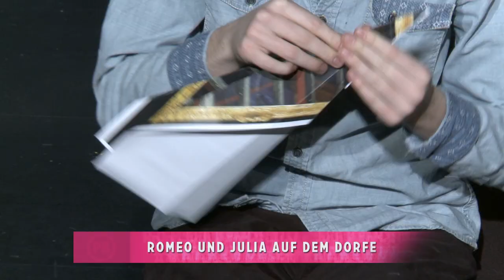SCHAUSPIELHAUS GRAZ: Trailer zu ROMEO UND JULIA AUF DEM DORFE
Ein Projekt nach der Novelle von Gottfried Keller mit einem BürgerInnenensemble aus Graz und Umgebung

Die Schweizer Novelle aus dem Jahre 1856 ist fest im Kanon der deutschsprachigen Literatur verankert. Doch wie aktuell ist diese Erzählung, für deren Titel Gottfried Keller das berühmteste Liebespaar der Geschichte
 als Paten aufruft?
 Als Bauernkinder spielen Vrenchen und Sali unbedarft auf dem brachliegenden Stück Land, das zwischen den Äckern ihrer beiden Väter liegt.
 Doch dann entbrennt zwischen den Familien ein heftiger und jahrelanger Streit um eben dieses Fleckchen Erde. Besessen vom Hass auf den anderen, bringen sich die Bauern schließlich selbst um Ansehen und Besitz.
 Als alles verloren scheint, begegnen sich Vrenchen und Sali wieder, und aus kindlicher Zuneigung wird Liebe. Doch als Sali Vrenchens Vater mit einem Stein schwer verletzt, scheint das Schicksal der beiden besiegelt.
 Ein BürgerInnen-Ensemble prüft diesen Stoff jetzt auf seine Aktualität: „Weg da, Herr Keller, jetzt geht's dem an den Kragen, der mich ins Unglück
 gebracht hat!"

Zum Text: Gottfried Kellers Novelle ist die Basis für einen Theatertext, den die Mitspieler von Romeo und Julia auf dem Dorfe innerhalb von drei Monaten erstellt haben. Sie schrieben jeder für sich Szenen, Monologe, Gedichte, Schimpftiraden und vieles mehr. Gemeinsam mit Regisseur Manuel Czerny verdichteten sie dann diese Materialsammlung innerhalb des Probenprozesses zu einem vielschichtigen Dramentext, der die Geschichte von Vrenchen und Sali aus vielen Perspektiven neu beleuchtet.